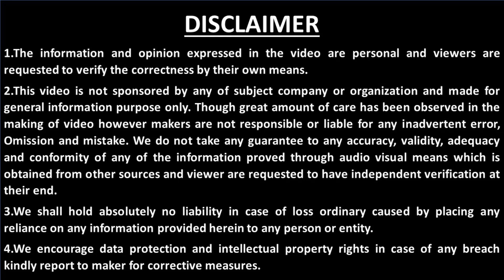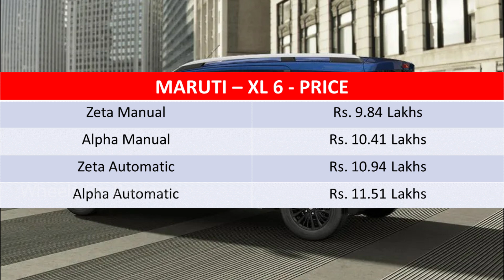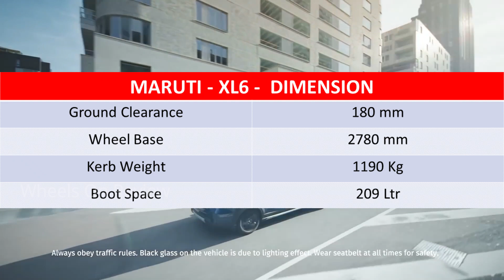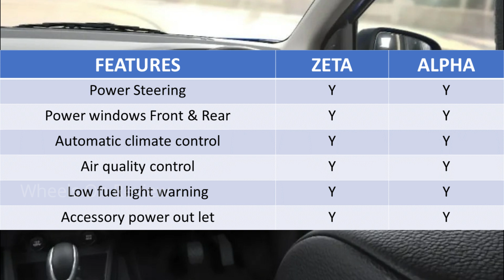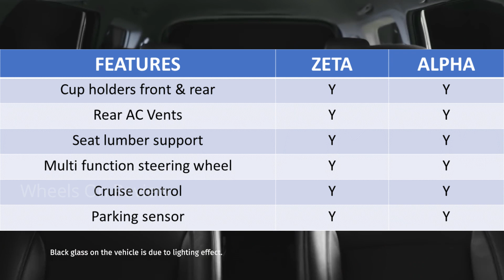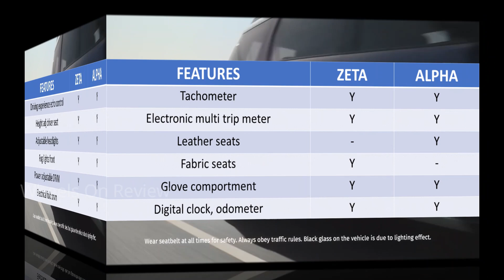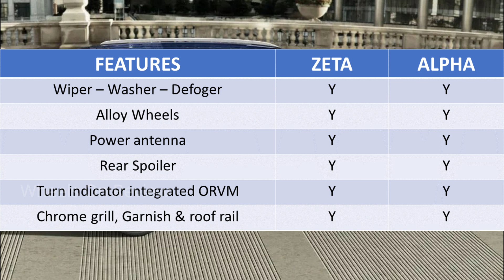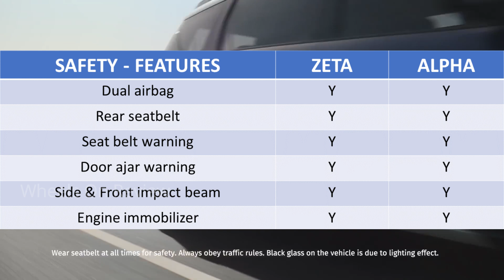Maruti XL 6 - Zeta - Alpha - எந்த வேரியண்ட் வாங்கலாம்? Comparison Review - Wheels on review